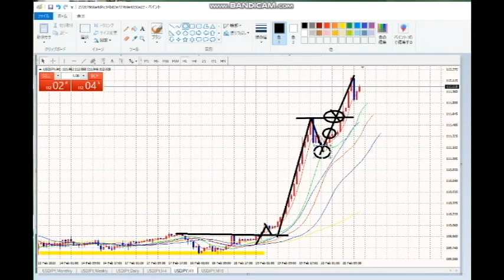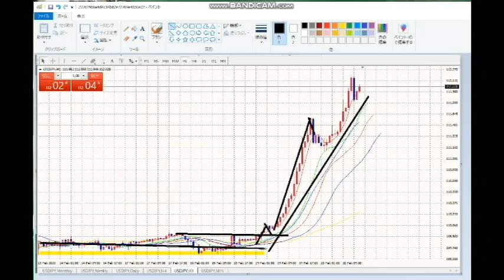【FX】この２つの仮説はできるようになりましょう。